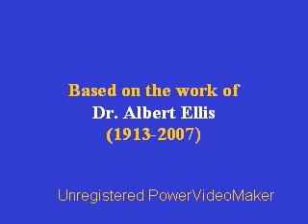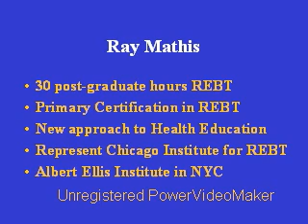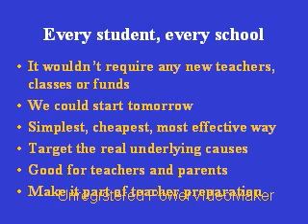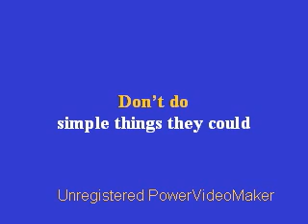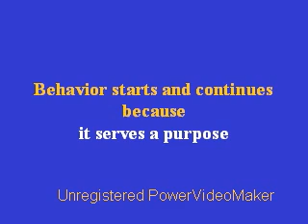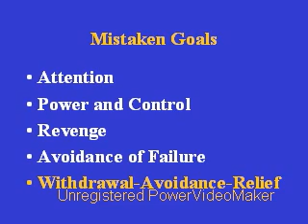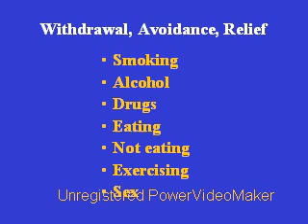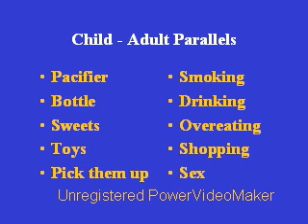Mental and Emotional Fitness Part 1 - Causes of unhealthy behavior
The first in a series of tutorials about how to develop mental and emotional fitness by Ray Mathis, author of "It's just an event - It's your choice how you want to feel.  The dozen or so presentations will teach you to have Unconditional Self-Acceptance and Other Acceptance, what mistaken goals are and how to identify them in yourself and other, how to evaluate your own thoughts, feelings and actions with respect to your life goals, to have an internal locus of control, to recognize and correct irrational thinking in yourself and others, and to develop a step-by-step approach to any potentially troublesome life events that allows you to get into the best possible cognitive and emotional place to make the best behavioral or lifestyle choice for yourself and others. This first tutorial identifies some of the underlying reasons why people so often start and continue to behave in unhealthy, self-defeating ways. It introduces the very important concept of "mistaken" goals, and finishes by identifying the underlying cause of so much that goes wrong in peoples lives.